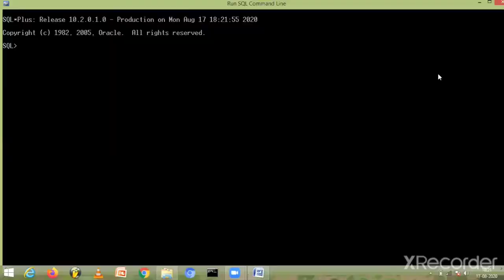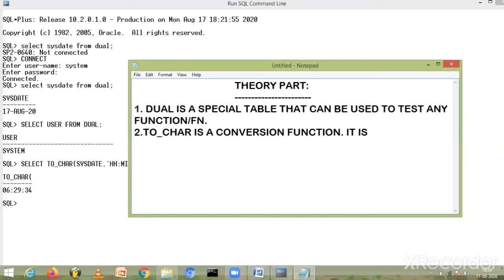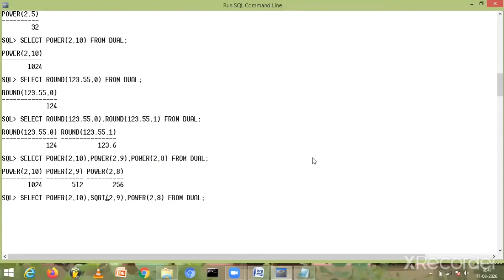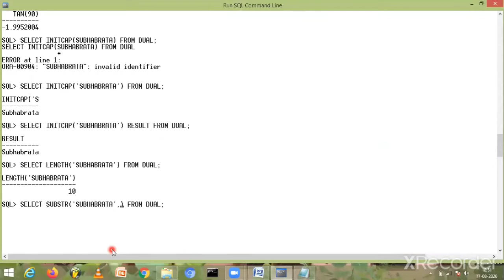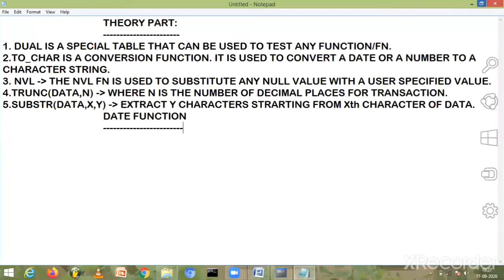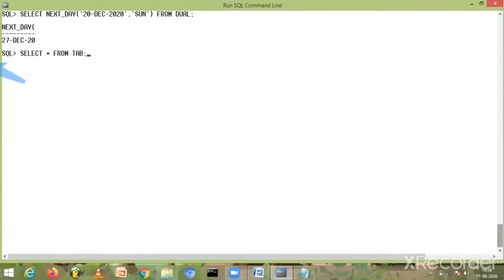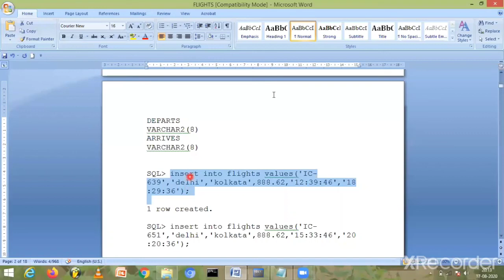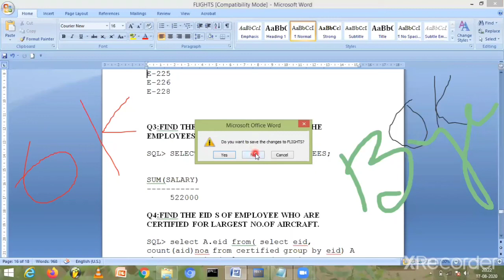Easily SQL Learning in Depth with Diff Functions.